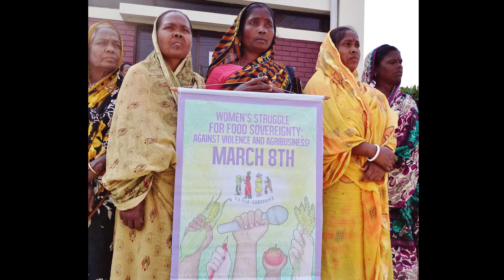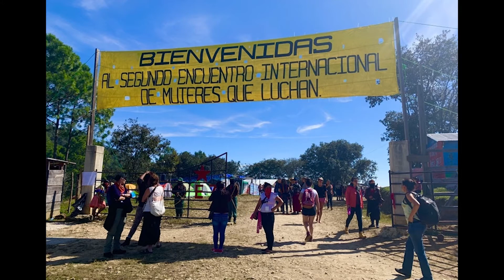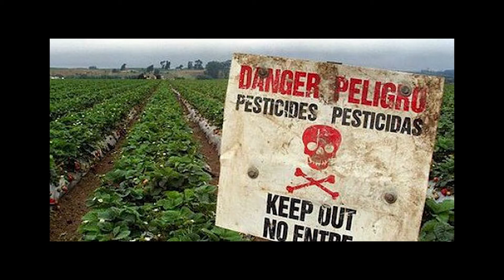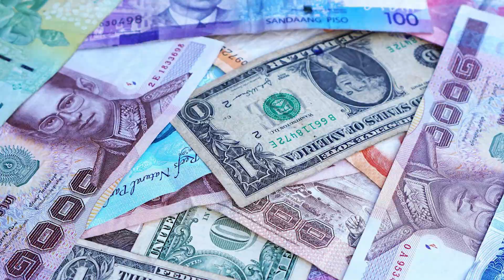El Paso (Texas) - Trabajadores Agrícolas Fronterizos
Entrevista a Rosemary Rojas, presidenta del Centro Sin Fronteras en El Paso (Texas) y parte de la Unión de Trabajadoras Agrícolas Fronterizas,  en su paso por Chiapas con motivo del II Encuentro Internacional de Mujeres que Luchan. Un relato sincero y sobrecogedor de la situación en la frontera EEUU-México. "De pequeña no entendía por qué me tenían que vestir como niño. Cuando crecí lo entendí. Era para protegerme porque soy mujer".